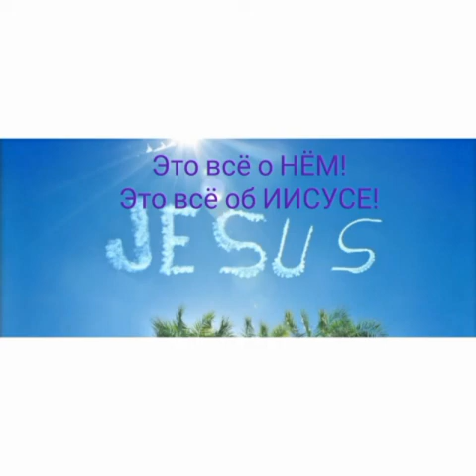Хождение верой 2. Исцеления, отношения. Личный опыт.